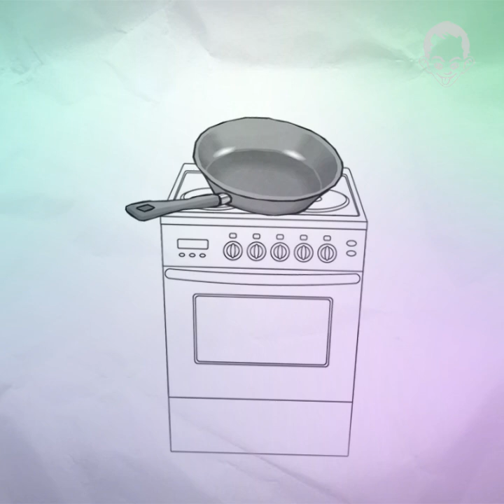BIOPIX - Laurent Garnier : Une vie d'artiste illustrée [2/8]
On est ravi de vous présenter Biopix, notre nouvelle web-série qui retrace à vitesse grand V la vie d’un.e artiste musical.e français.e à l’aide de petits dessins, icônes ou pictogrammes illustrant au premier ou au second degré la narration en voix off. Une série imaginée et conçue par Clément Bataillon.

Bienvenue dans Biopix, un monde d’enchevêtrement de jeux de mots et de calembours, un décalage entre des informations audio réelles, des illustrations qui jouent souvent sur le double sens des mots, offrent une lecture qu'on espère drôle (mais vous savez ce que c'est avec l'humour) et poétique de chacune de ces vies à la ville comme à la scène.

Ce cocktail d’informations fameuses ou insolites mais toujours vraies synthétise les biographies de ces hommes et de ces femmes qui ont marqué des générations de fans. C’est une bonne occasion d’en apprendre plus sur ces icônes de la musique et de la chanson.

Le choix d’illustrations simples, comme dessinées en noir & blanc, le papier froissé et crayon ou encore l’évocation d’une cassette VHS rappellent l’univers de l’enfance et des bons souvenirs, prêts à resurgir de nos inconscients. Une vision organique (et matérialisée) précieuse de cette culture aujourd'hui, vaporeuse et numérique.

Les épisodes se répondent aussi bien dans la lecture facétieuse des différentes vies d’artistes que dans leur structure. La série crée, de plus, un microcosme de gimmicks récurrents qui apportent une cohérence rassurante dans cet univers loufoque.

Le ton des épisodes est bienveillant et ne s’intéresse pas à critiquer l’œuvre de l’artiste étant donné que, de facto, ces derniers ont connu, au moins dans leur domaine ou à leur époque, un succès indéniable.

Au-delà de valoriser le patrimoine musical français par la diversité des personnalités choisies, ces vidéos nous proposent de replonger avec plaisir et humour dans l’univers de ces artistes créant chez nous une curiosité nostalgique qui perdure bien après son visionnage.

L'épisode 2 met à l'honneur Laurent Garnier, notre papa à tous des musiques électroniques, sa bonhomie et sa carrière baladée entre la France du Rex et l'Angleterre de l'Haçienda. Bon voyage.